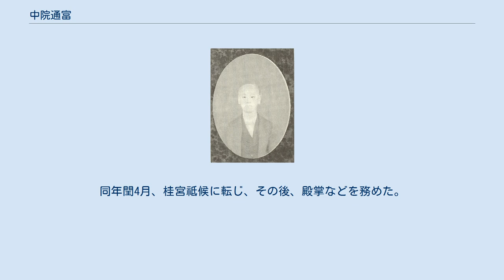中院通富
中院 通富（なかのいん みちとよ / みちとみ）は、幕末の公家、明治期の華族。
伯爵。
東山天皇の男系四世子孫である。
 山城国京都で内大臣・徳大寺実堅の二男として生まれ、侍従・中院通繁の養子となる。
天保8年3月25日（1837年4月29日）に元服し昇殿を許される。
天保12年8月29日（1841年10月13日）右近衛権少将に任じられ、右近衛権中将、兼参議、権中納言を経て、慶応4年2月2日（1868年2月24日）権大納言となった。
 安政5年3月（1858年）、日米修好通商条約締結の勅許案を巡り、中山忠能・大炊御門家信・広幡忠礼・四辻公績・正親町三条実愛・正親町実徳・三条西季知・日野資宗・庭田重胤・八条隆祐・橋本実麗・野宮定功と共に、案文の変更を求めた。
万延元年7月（1860年）儲君祐宮（後の明治天皇）の三卿に就任。
その後、七次にわたって議奏加勢を務める。
 慶応3年12月9日（1868年1月3日）王政復古を迎え、慶応4年2月20日（1868年3月13日）参与、林和靖間詰並御内儀口向等取締に就任。
同年閏4月、桂宮祗候に転じ、その後、殿掌などを務めた。
 1884年7月7日、伯爵を叙爵した。